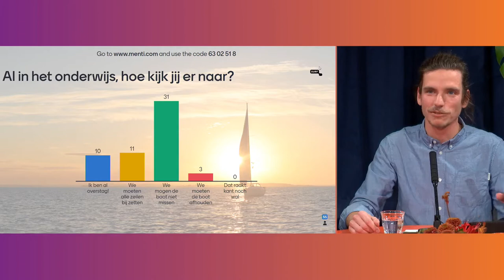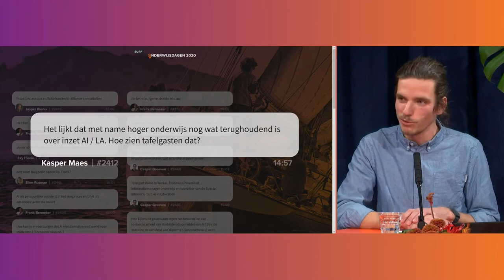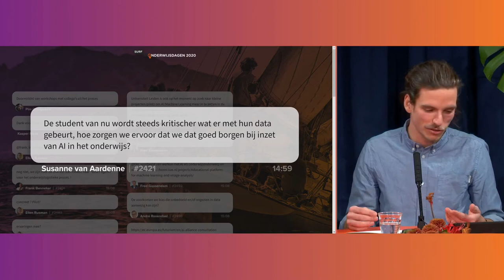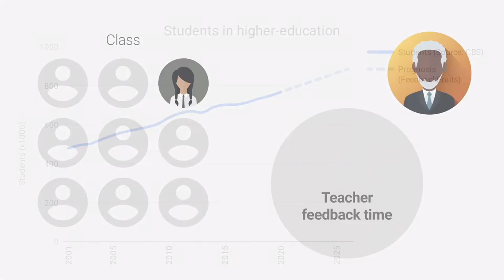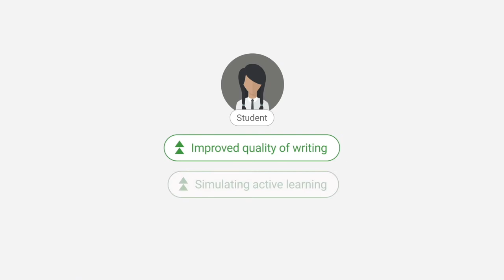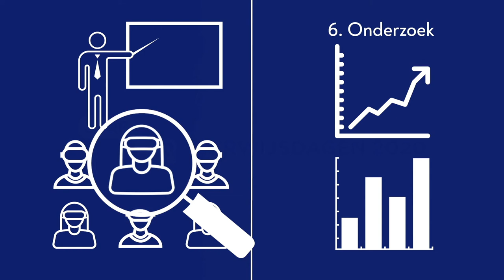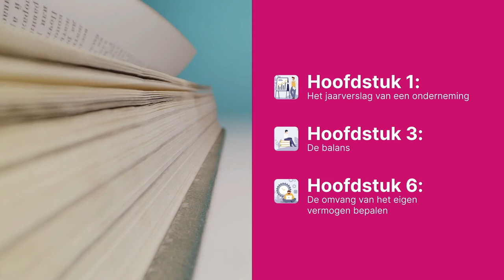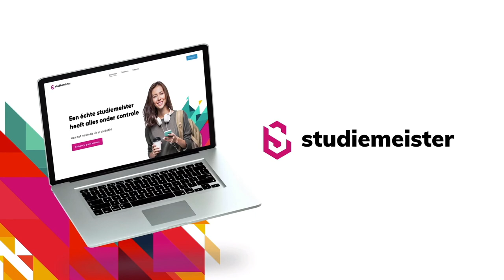OWD2020 | middag 2 | sessie 2 | Samenwerking aan artificial intelligence in het onderwijs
Hoe moet het onderwijs als sector aan de slag met nieuwe technologieën zoals AI? Ron Augustus (SURF), Inge Molenaar (Radboud Universiteit), Ewoud de Kok (FeedbackFruits) en Wilco te Winkel (Erasmus Universiteit) gaan met elkaar in gesprek over wat er in Nederland nodig is om AI in het onderwijs verder te ontwikkelen.